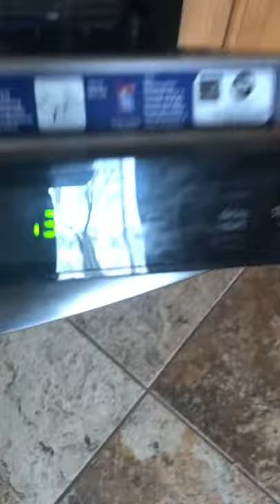DO NOT BUY FRIGIDAIRE DISHWASHER.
We bought this from HHGREGG with the warranty buy warrantech.  Right at the one - year mark, it started making noises.  A month and a half later, they finally came to repair it and all they did was replace a plastic sump because it was "leaking" .  The HELIX CORP, who are the subcontractors that do the work, sent a tech in his personal car.  He showed me the old part and I asked him to point out where it was broken and he couldn't. When i asked if i had to sign, he just pulled up the Notes app on the iPhone and had me draw on the screen.  No receipt or anything.
, you will see that the site is riddled with spelling and grammar errors.  Its very bootleg.  Warrantech doesn't care to follow up even with complaints to the BBB.  The BBB closed the case with nothing resolved.

dont care at all.  You get put on endless holds with terrible music.  Hours sometimes.

The next time you buy an extended warranty, as who services it.  If its warrantech: RUN